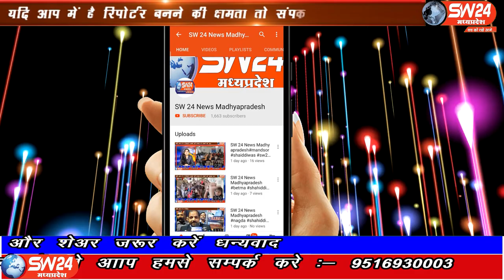SW 24 News Madhyapradesh#segawan#01.06.2020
sw sw24news sw24newsmadhyapradesh livenews news24खरगोन जिले के सेगाँव कृषि उपज मंडी समिति मे मातेश्वरी विपणन सँस्था ने शासन के निर्दैशानुसार समर्थन मुल्य पर चने की खरीदी की जा रही है।
सेगाँव से संजय जायसवाल के साथ गौरव दसौधी की रिर्पोट